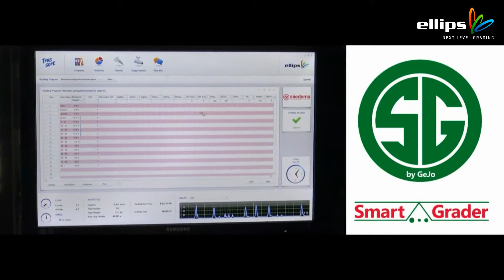GeJo Smartgrader, potato sorter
Optical sorting machine for washed potatoes.